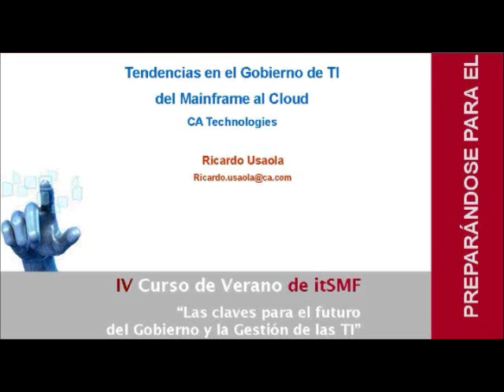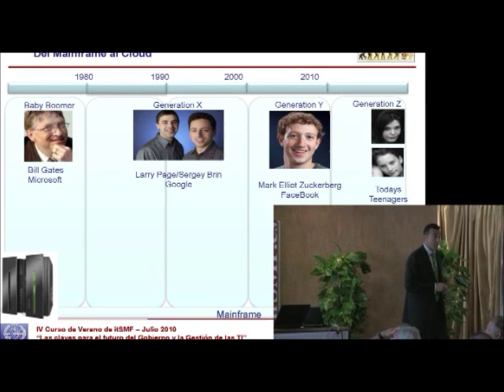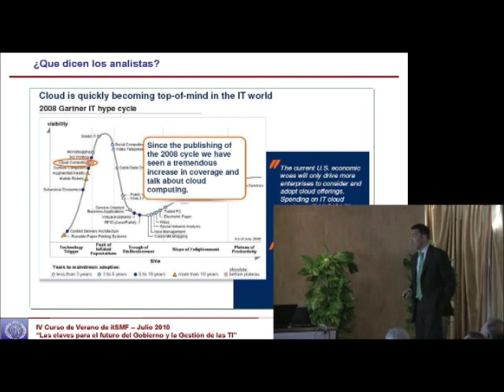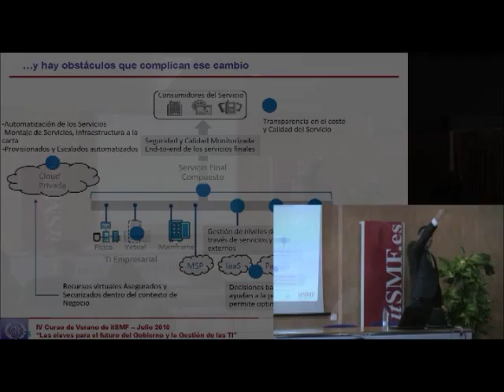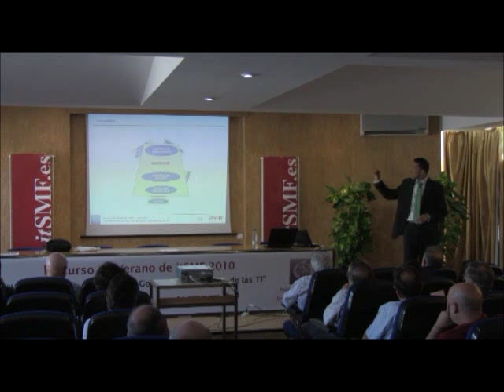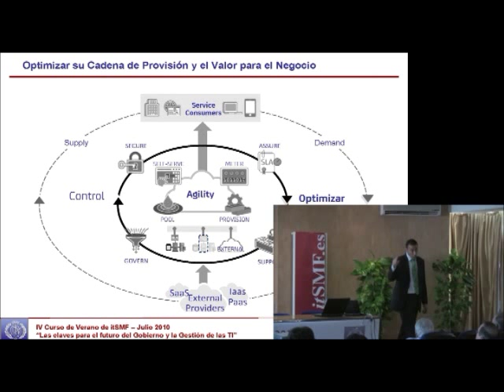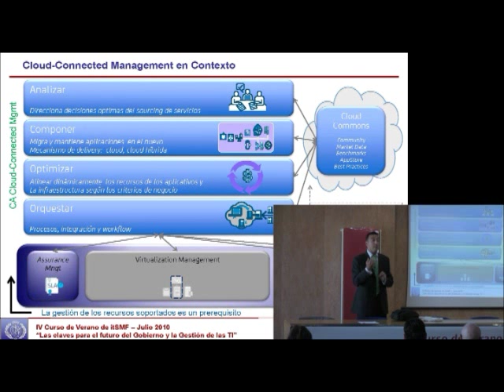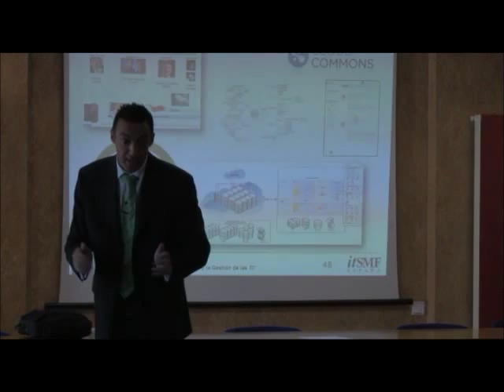Del Mainframe al Cloud Computing por CA - itSMF Curso Verano 2010 - ITIL ITSM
Ricardo Usaola de Computer Asociates (CA) explica la evolución de las tecnologías de la información desde la época en la que dominaban los grandes Mainframe a la llegada del Cloud Computing.

Interesante prospectiva tecnológica para entender las explicaciones del alcance del CLoud Computing y cómo puede ayudar a las empresas.

Realizada en el Curso de Verano de itSMF España en Julio 2010 realizado conjuntamente con la Universidad Politecnica de Madrid (UPM), en la Escuela Universitaria de Informatica (EUI),.